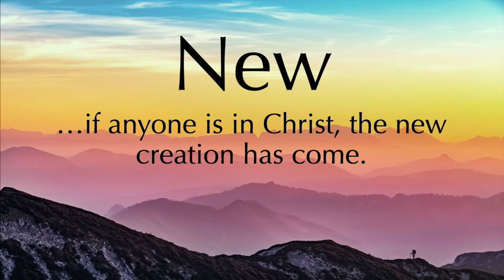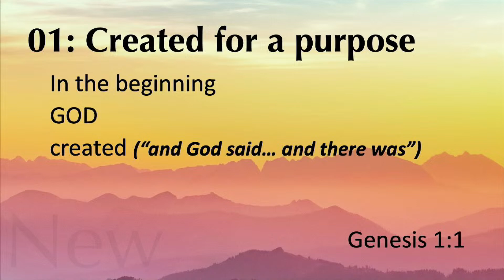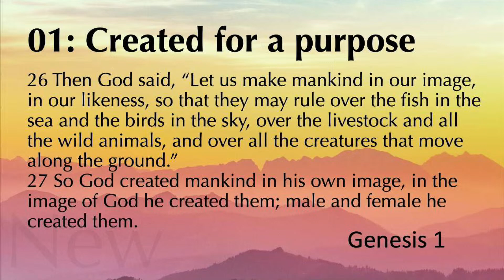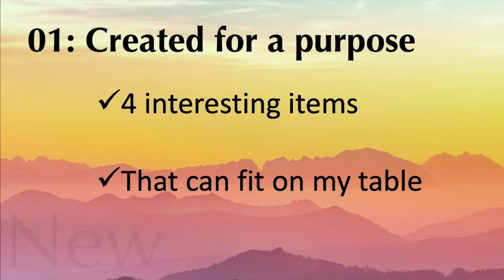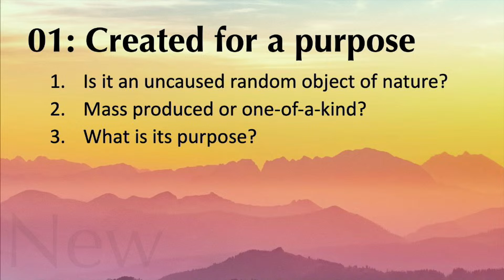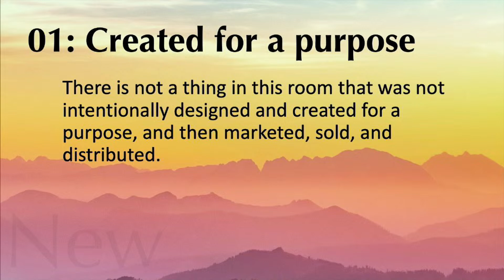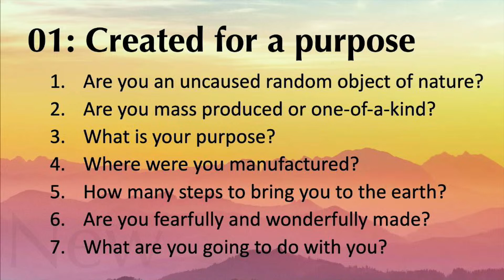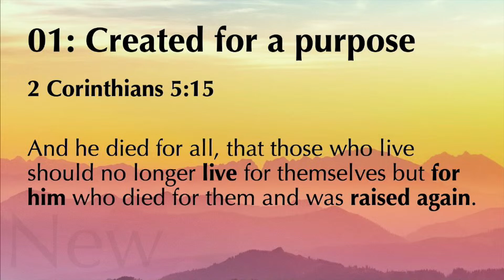Community Heights Alliance Church 2nd service message March 12